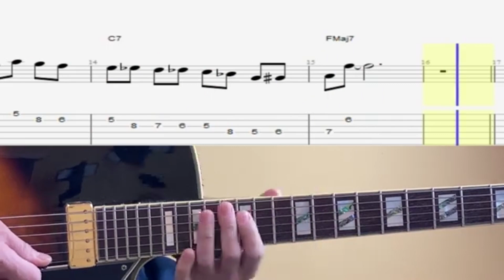2-5-1 Jazz Licks (11-15) In F